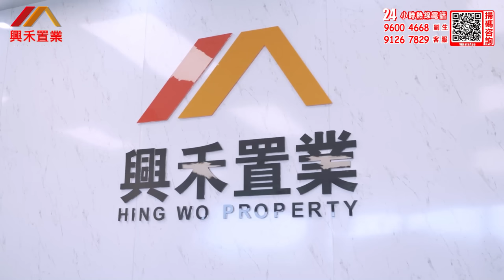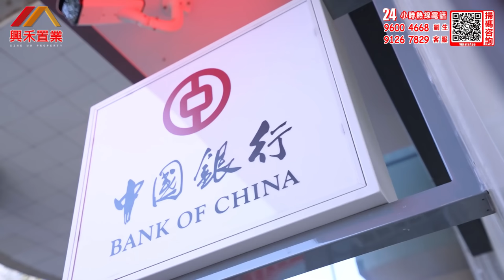雲浮光大錦綉山河 | 采訪在住香港業主 | 對項目評價非常高 | 買左靚家私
香港興禾店: 荔枝角長裕街11號定豐中心5樓08室
肇慶興禾店: 肇慶東站L-201號
中山興禾店: 坦洲中澳春城35卡

歡迎咨詢：
📞劉生：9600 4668  (WhatsApp/微信同號）

【基本資料】
地址：雲浮市高新區都楊鎮强盛路168號（新城快線沿線）
總建築面積：26.53萬㎡
總戶數：1578戶
管理費：2元/㎡·月
容積率：2.07
綠化率：35.2%
車位配比：1:1.04
產品：94㎡-140㎡精裝洋房； 34㎡、55㎡、64㎡精裝小戶。
項目集合光大地產37年建築精髓，代言雲浮豪宅典範，同時億元重金打造14大景觀組團，創造新區唯一高品質園林社區，自身配套過萬平商業綜合體，並配有國家一級資質物管企業。

【項目九大價值】
（一）品牌價值：歷經37載，中國百强房企，灣區千億龍頭企業
廣東光大企業集團始創於1983年，中國百强房企，先後13次蟬聯“廣東地產資信20强”。 總部位於粵港澳大灣區覈心都市——東莞，歷經37載的積極探索與實踐，開發專案超30個，已相繼開發了廣東最大的高端住宅項目錦繡山河、中國十大豪宅天驕、都市驅動景湖等系列產品，實現了超20萬人的居住夢想，其中雲浮景湖時代城是光大地產集景湖版塊十年運作而成的扛鼎巨獻， 延續了景湖系列對產品的高品質設計、施工、用才苛求，對都市覈心地段、稀缺資源、頂級配套的私享的標準，致力打造雲浮首個大型高端生態大盤。

（二）區位價值：國家高新技術產業園區
雲浮市位於廣東省中西部，被成為廣東省的大西關，生態環境優越被稱為“粵港澳大灣區後花園”； 是連結粵港澳大灣區9城接壤、珠江至西江經濟帶重要節點都市。 雲浮新區定位國家高新技術產業園區，2022年國務院設立雲浮市為跨境電子商務綜合試驗區（全國共設立27個）。 雲浮市第七次黨代會：雲浮新區要加快建設國家高新技術產業園區，充分發揮資訊技術應用創新產業等先發優勢，促進科技產業集聚發展。 雲浮高新區創新“雙區合一+一區多園”發展模式，堅持“以昇促建”的發展思路，全力創建國家高新區，著力提高投資吸引力。 重點發展以汽車零部件為主的金屬智造產業，以氫能源汽車製造為主的氫能源產業，以南藥為主的生物醫藥產業，以資訊技術應用創新為主的信創產業。
[圖片]
（三）交通價值：高鐵站旁“三位一體”交通樞紐
高鐵站旁“三位一體”交通樞紐。 項目距離南廣高鐵雲浮東站僅3公里，1小時暢遊廣佛生活圈，2小時到達香港，3小時到達深圳； “雙省道”項目前雲祥大道及河楊大道兩條省道交匯，出行市區方便快捷； “雙高速”項目速達汕湛高速和廣昆高速，四通八達的路網與多個都市相連，支撐著雲浮新區打造粵港澳大灣區後花園。

（四）產業價值：高新產業齊頭並進
距離項目1公里的3556畝云計算大數據產業園項目（雲穀），現時已入駐華為、廣東粵數、華唐教育和神州數碼等國內知名企業。 同時資訊技術產業、氫能源產業、生物醫藥產業、智慧製造業等產業等齊頭並進，偌大體量的產業園，將衍生大量的產業從業人群，這些都是新區房價崛起的巨大保證。

（五）生態價值：選址契合自然律動，公園環伺
選址在森林覆蓋率高達75%的雲浮新區，片區共有三大市政公園：占地約13.3萬㎡蝶采園、東山森林公園（2800畝櫻花農業主題公園）、華為雲穀公園，其中項目3分鐘車程即可到達蝶采園及東山森林公園，輕鬆暢享綠色鮮氧。 鮮花繁盛，自然環繞，正是休息漫步的好地方。

（六）配套價值：配套齊全，尊享高尚生活
雲浮市首個萬人雲浮體育場、圖書館、市檔案綜合大樓、美食街已投入使用，而市美術館、方志館加緊建設，全力提升新區城市文化品位。 已進駐四大銀行金融機構、50多個行政事業單位。
項目周邊有完整醫療配套，雲安區中醫院為家人的健康24小時保駕護航。

（七）教育價值：學府環繞，教育贏在起點
項目周邊名校林立，盡享優等教育資源，現時已規劃教育項目7個，計畫總投資超過60億元，已初步形成從幼儿園至大學完整教育體系，雲浮公辦實驗學校：鯤鵬學校、都楊中心小學、都騎中學、華立中英文學校（中小學）、光明中小學（東莞市排名第三）、廣東藥科大學。 （廣東藥科大學2018年已建設完成並投入使用）

（八）產品價值：
建面34-64㎡精妝小戶，百變空間； 建面約94-139㎡精妝洋房，大開間開闊樓間距，全明戶型日照充沛。

（九）園林價值：重金打造歐式園林，六重園林景觀
重金打造萬平歐式景觀園林，一期園林綠化面積達3.4萬㎡，園林中央景觀軸寬達220米，奢享廣闊休閒空間。

專車睇樓日日出發
享受興禾專場額外優惠
本公司代理大灣區所有樓盤
有珠海、中山、江門、肇慶、佛山、惠州、廣州、深圳、東莞、雲浮等多地，超多筍盤供你選擇！
🥰興禾置業售後提供
幫業主收樓、至尊版驗樓、協助業主開通國內各大app軟件、訂製裝修、家電、軟裝、終生跟進等

置家拍檔免費貼心服務
免費幫助咨詢灣區樓盤
免費幫助銀行按揭服務
免費幫助免費專車接送
免費幫助辦理出房產證
免費幫助免費驗樓服務
免費幫助實惠裝修服務
免費幫助港澳人士車牌
免費幫助免費出租管家
免費幫助終身售後服務

興禾置業成立於2015年從事房地產服務機構，2019年致力打造粵港澳大灣區服務領先的房地產機構。專注港人置業安家大灣區先驅服務平臺，截止2021年，公司在粵港澳大灣區設立並運營的服務中心5家 分佈在香港、深圳、珠海、中山、惠州等，員工精英眾多，服務客戶過萬人，助港人置業遍佈灣區9大城市